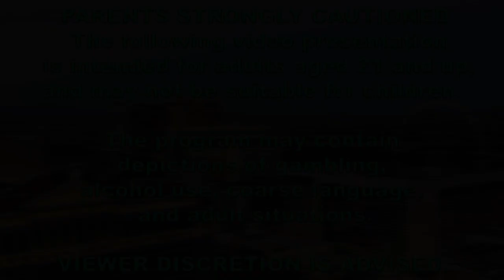Las Vegas Vlog on COPPA and the FTC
How COPPA affects Vegas Vlogs on YouTube

Vegas Vlogging is a pretty popular pastime, especially for those who like to visit Las Vegas Nevada. And if you like to save money in Vegas, this is usually the place to be. But going forward, things may have to be very different on future Las Vegas Vlogs. Be prepared for the Youtube Changes 2020 that are coming down the pipe. Because thanks to the FTC, Youtube Changes Jan 2020.